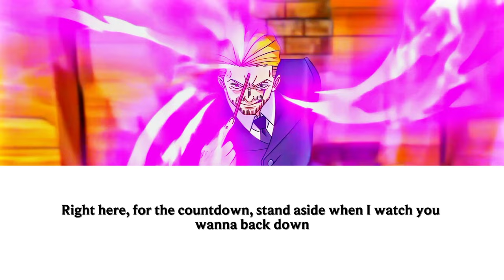MASHLE: MAGIC AND MUSCLES - Serious Steel by Masaru Yokoyama (Lyrics)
MASHLE: MAGIC AND MUSCLES  - Serious Steel by Masaru Yokoyama

Lyricist: Rocco808

[LEGAL NOTICE] - These lyrics are not yet official

MASHLE Soundtrack Vol.1

by Nippon Notes

Artist : Masaru Yokoyama
Song : Serious Steel
Anime : MASHLE: MAGIC AND MUSCLES
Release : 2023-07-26